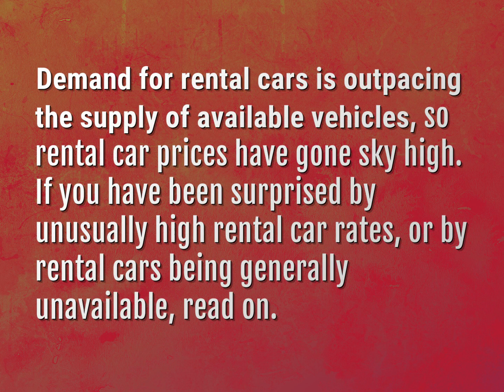Why are rental cars so expensive?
James Webb (2022, August 6.) Why are rental cars so expensive?
    WHYS.video